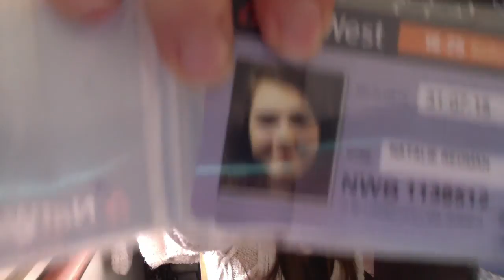Natalie Ann| UpYourVlog| Whats In My Bag?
I decided to do this sort of video as I've finally got enough in my bag that I think is worth making a video about. I'm sorry about the amount of cards I had in my purse. I think it's a problem I have where I just can't bare to chuck them out in case I need them!

Natalie-Ann x